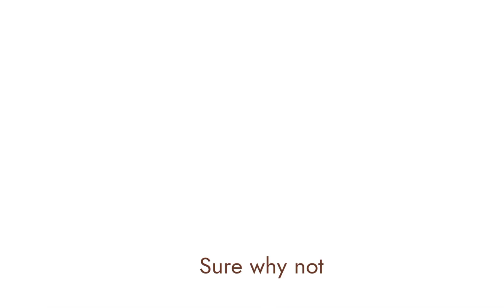|| Movie night || bnha/mha || Izuocha || inspo: @Hedgehogwithafancytophat ||